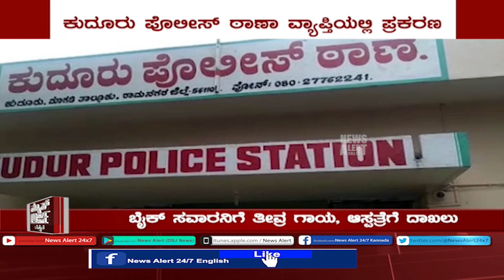SUDDI SAMAYA | PART 09 | 23 12 2020 | News Alert 24x7